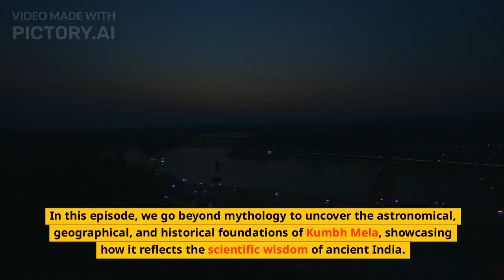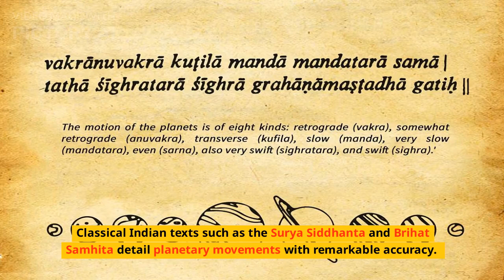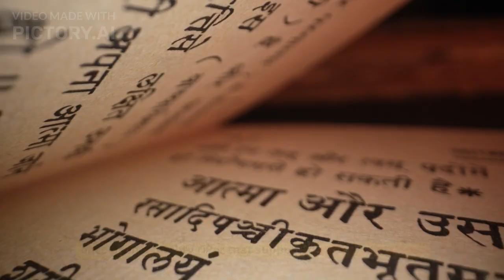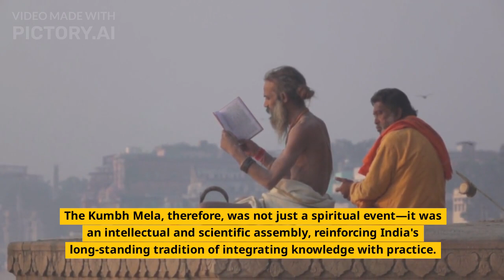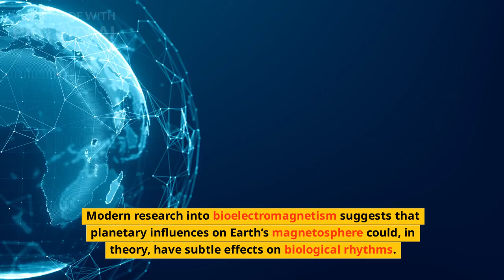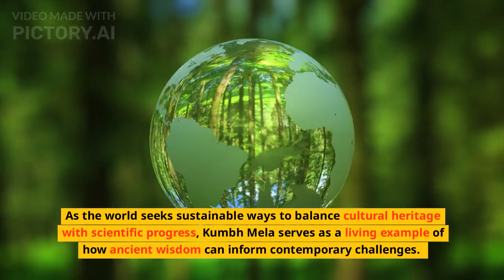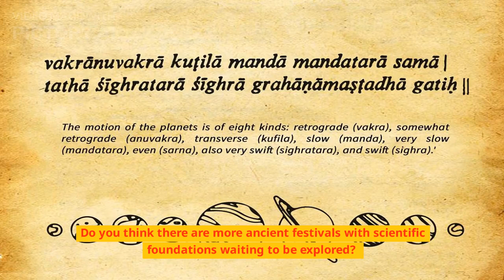Beyond Mythology: The Scientific Foundations of Kumbh Mela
Kumbh Mela is more than just a religious gathering—it is a confluence of science, history, and tradition. In this episode of Physics in Indian Tradition: Concepts and Contributions, we go beyond mythology to uncover the scientific foundations of Kumbh Mela. From astronomical calculations that determine its timing to the hydrological wisdom behind its sacred location, this festival reflects the deep scientific foresight of ancient Indian scholars.

Discover how planetary alignments, river confluences, and biological benefits were intricately woven into this grand event, making it a testament to India's rich knowledge system. Kumbh Mela is not just an event of faith—it is a living example of how ancient wisdom aligns with modern science.

This video is part of Physical Sciences Consultorium’s initiative to explore the Indian Knowledge System for educational outreach. Join us in rediscovering the scientific legacy of our traditions!